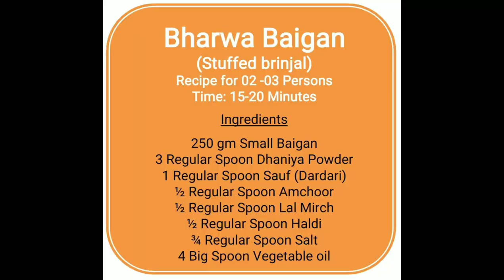Bharwan Baingan Recipe - Stuffed Eggplant recipe - how to make bharwa baingan with Dilli Wali Aunty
इस तरह से भरवा बैंगन बनाया तो बार बार बनाओगे- bharwa baingan

Bharwa Baingan Recipe | भरवा बैंगन | Stuffed Eggplant Curry | Gujarati Bharwa Baingan Masala

Bharwa baingan or stuffed eggplant curry recipe is a popular and traditional dish of India. It is called-named differently in each status. This bharwa baingan recipe is prepared with fresh brinjal, roasted gram flour and peanuts and some essential spices. This deliciously rich curry is usually enjoyed in all seasons. Bharwa baingan recipe video shows how to make tasty, spicy and masaledar baingan deliciously. It is also called as bharela ringan nu sak in Gujarati which is a very famous curry dish. Serve hot brinjal curry as a lunch or dinner with any Indian bread or rice.

Bharwa Baigan
(Stuffed brinjal)
Recipe for 02 -03 Persons

Ingredients

250 gm Small Baigan
3 Regular Spoon Dhaniya Powder
1 Regular Spoon Sauf (Dardari)
½ Regular Spoon Amchoor
½ Regular Spoon Lal Mirch
½ Regular Spoon Haldi
¾ Regular Spoon Salt
4 Big Spoon Vegetable oil

bharwa baigan
food channel
khana khazana
taste of india
indian flavor